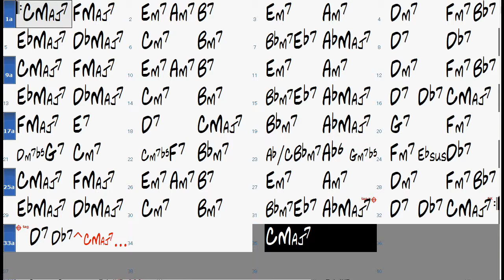The DUKE chord progression - Backing Track (no piano)